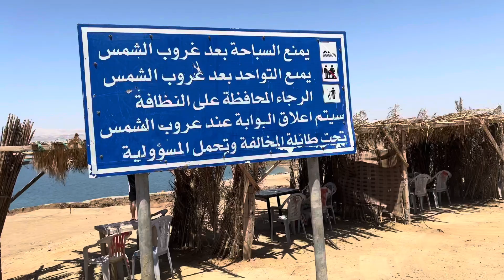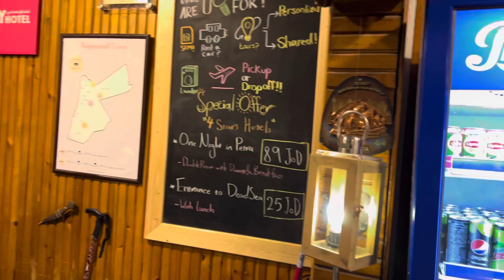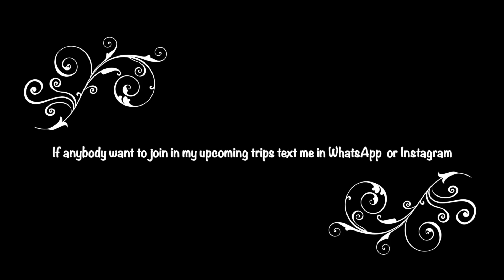Amman City & Dead Sea Exploring in Jordan 🇯🇴 Jordan videos in Telugu